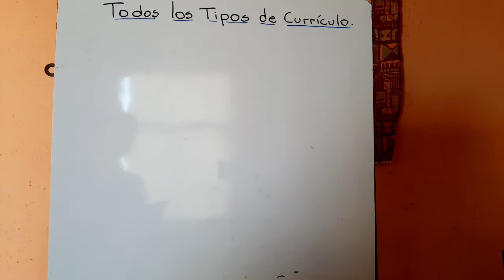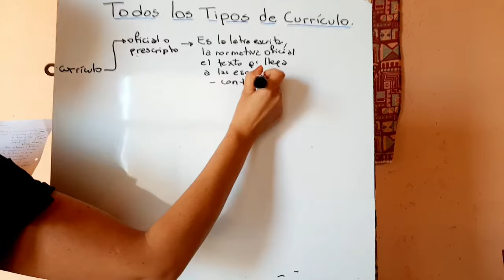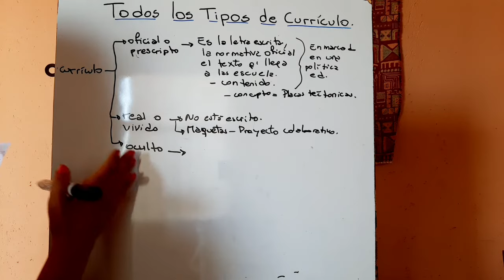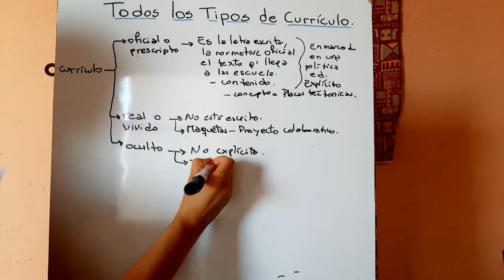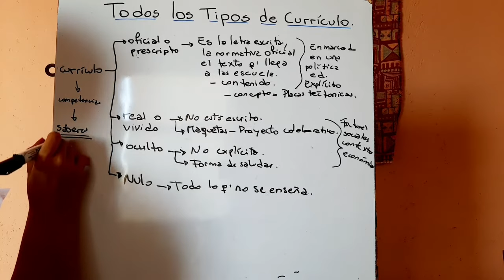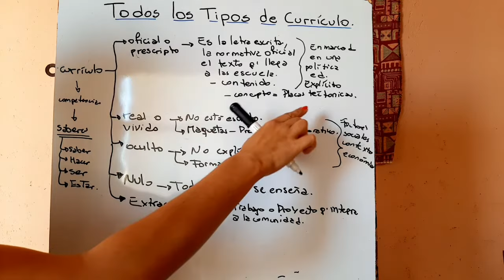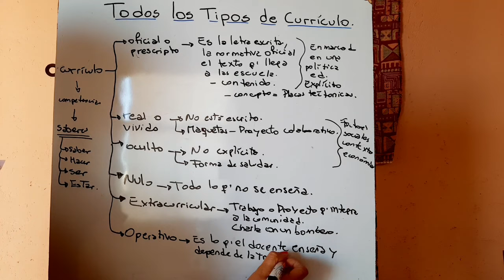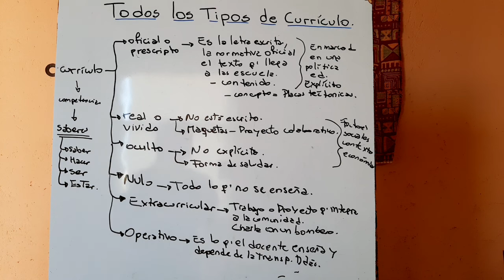TODOS LOS TIPOS DE CURRÍCULO EDUCATIVO - ALL TYPES OF EDUCATIONAL CURRICULUM